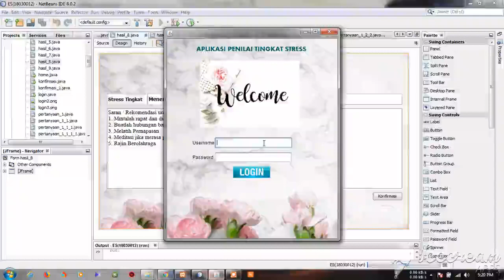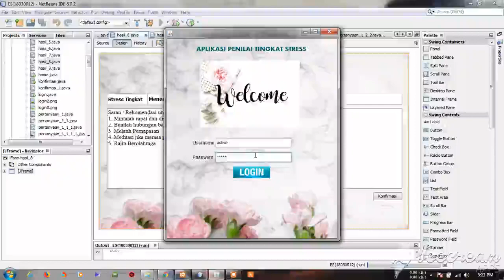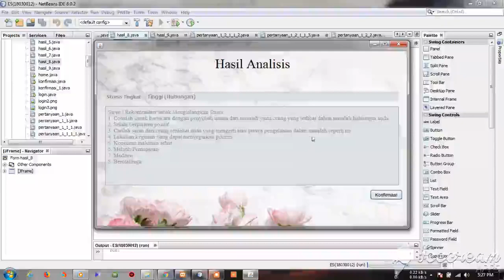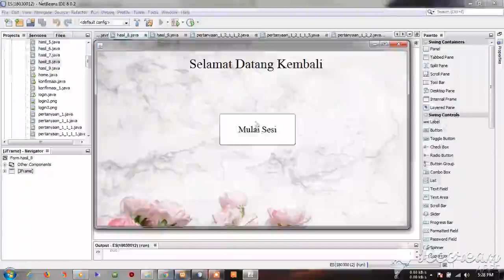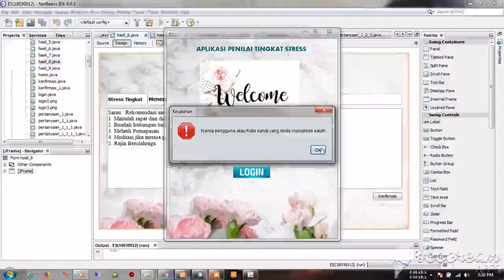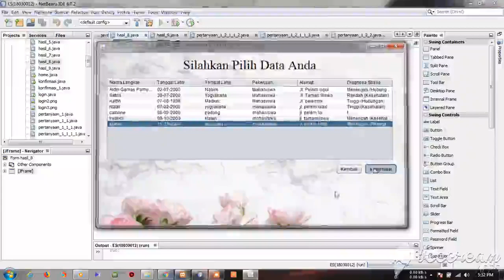Expert System / Sistem Pakar - EX18030012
Expert System / Sistem Pakar
Ganjil 2020/2021